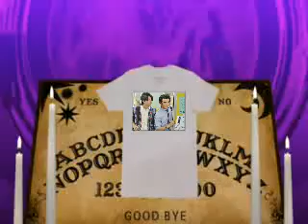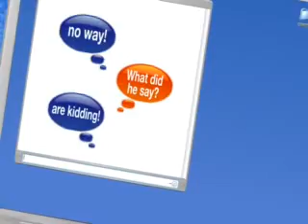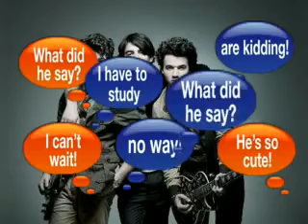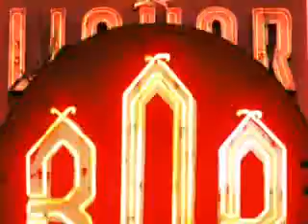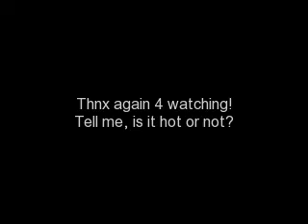Inseparable - A JB Love Story [Chapter 33]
comment.rate.sub.add.fave.SHARE. GET THE STORY OUT THERE.

*They got to the airport and after the boys signed a couple of autographs, they went on the plane.*
Joe: *sits on the nearest seat* Yep, this right here...is where I'm sleeping.
Caroline: No lie. I'm so tired.
Frankie: Me, too.
Mr. Jonas: Well, you guys get some rest now because we gotta hit the road once we get to California.
Nick: Sooo...Guitar Hero, anyone?
Taryn: Ha, very funny, Nick.
Nick: I'm serious.
Kevin: I'll save your butt-whoppin' for the bus, Nick.
Jaydlyn: Oh, smack talk.
Joe: *muffled* Guys, I'm trying to sleep.
Nick: *whispering* Whatever, bro. I've beat you more than once.
Kevin: *loud whispering* Yeah, like three times...out of a billion.
Taryn: Poned.
Nick: Dude, then let's now.
Kevin: I'm tired.
Jaydlyn: Kevin, just go and knock down his ego a few notches.
Joe: *muffled* Guys.
Nick: *whispers* Come on, Kev. You chicken?
Kevin: Fine, but let's place bets. Who's gonna win?
Jayldyn and Taryn: Kevin.
Kevin: Getting nervous, Nick?
Nick: Not a bit.
*The game was close, but it came to the guitar solo. Nick missed a chord.*
Kevin: Aw, Nick...the song's too hard for you?
Nick: No.
*The game ended up really close, but Kevin won.*
Kevin: Yes!
Joe: Can you people hush! I'm trying to sleep!
Nick: Sorry.
Jaydlyn: Poned.
Kevin: It's okay, Nick. Maybe next time.
Nick: Whatever, you only won by a couple hundred points.
Kevin: But I won.
Jaydlyn: Okay guys, go to sleep.
Taryn: Wait, I wanna face Kevin.
Kevin: What?
Taryn: Yeah. Let's play.
Nick: What's wrong, Kev? You don't wanna get beat by a girl?
Kevin: I don't care. Fine, let's play.
*They started playing and began pretty well.*
Jaydlyn: Just to let you know, I root for Taryn.
Nick: Same.
Kevin: If you wanna quit anytime just tell me.
Taryn: You won't have to worry about that, baby.
Jaydlyn: Tell him, Tare.
*They finished, but Taryn beat Kevin by a couple of points.*
Jayldyn: Poned!
Joe: Guys...
Nick: Kevin got beat by a girl!
Joe: *shot up* WHAT! Wait, I'm trying to sleep!
Jaydlyn: Sorry. Wait, Joe, get up, I wanna play you.
Joe: No way.
Jaydlyn: Why?
Joe: 'Cause I'm tired.
Jaydlyn: Please. please?
Joe: Ugh, fine.
Nick: Joe, please don't get beat.
Joe: Whatever. Can I get some water first? I need to wake myself up.
Jaydlyn: Whatever you want, babe. Just beat me.
Kevin: Ow!
Joe: Whatever, Jay. You'll be left in the dust in a little bit.
Jaydlyn: Fine, you can choose song and level.
Joe: Fine.
*They play on Medium, and Jaydlyn beat Joe by a couple thousand points.*
Caroline: Oh!
Taryn: Hah, nice Joe.
Kevin: That was great.
Nick: You wanna play Halo?
Kevin: Nick, it's four in the morning. Go to sleep.
Jaydlyn: Save it for the bus.
Taryn: Goodnight, everyone.
Nick: It's good morning.
Kevin: Good morning, everyone.
Taryn: *sits by Kevin* I'm still your favorite, right?
Kevin: *kisses her forehead* Of course you are.
Jaydlyn: *sits next to Joe and kisses his cheek* Good morning, Joseph.
Joe: Good morning, Jaydlyn.
Nick: *kisses Caroline's forehead and sits next to her*

No cliffy. But tour starts.
Just wanted to point out...I officially finished WRITING (not posting) the first season of Inseparable and am working on the second. I have a question though, and I really need feedback: Do you want the second season in THIS format, or do you want it in POV (like WMIAD)? It's really up to you, so tell me what you want!